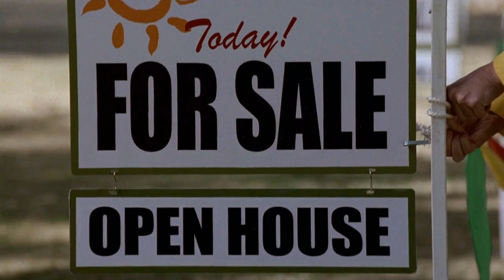Breaking Bad Season 1 Episode 7 Explained In Hindi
In this video I have explained the breaking bad episode seven in Hindi detail

A No-Rough-Stuff-Type Deal
Walt and Jesse try to up their game by making more of the crystal every week for Tuco. Unfortunately, some of the ingredients they need are not easy to find. Meanwhile, Skyler realizes that her sister is a shoplifter.